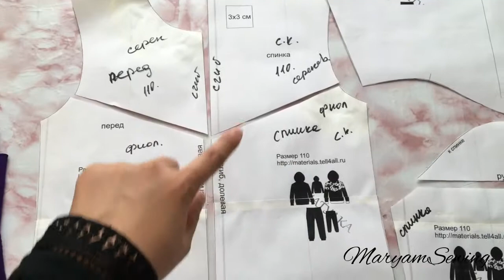Как сшить детский спортивный костюм | Толстовка | ЧАСТЬ 1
Добрый день!

В этом видео я хочу показать вам, как сшить детский спортивный костюм по выкройке Кати Мхитарян. видео я разделила на две части. В первой части покажу как пошить толстовку, как вшить молнию, как пришить капюшон, а так же как укоротить молнию до нужного размера. Во второй части видео покажу как пошить брюки, как вшить резинку в пояс, как сшить карманы.

Выкройку я взяла на рост 110см. Нам она оказалась большой так, как рост моей дочери 105см.

Мои машинки:
-Оверлок Janome T72
-Швейная машинка Janome PS11
- Профессиональная машина Jack A2
- Профессиональный оверлок Jack E4s

•Реквизиты:
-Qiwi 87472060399